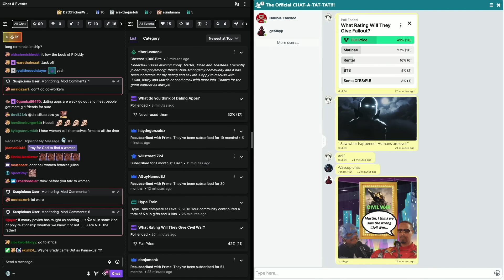DATING IN 2024 - HOW TO FIND SOMEONE | Double Toasted Bites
DATING IN 2024 - HOW TO FIND SOMEONE | Double Toasted Bites - We've given some dating advice on this channel for both men and women but we do not envy young men and girls dealing with the dating scene in 2024, especially considering the apps and all the variables that go into dating in modern society. However, our boy Julian was having some dating woes that he discussed on the show and we talked him through it and thought maybe some of you can benefit from hearing this discussion!

Subscribe to Double Toasted for funny movie reviews, and news videos and podcasts on current events and topics trending now on the internet, about the world of movies, entertainment, and comic books! Enjoy our compilation of content with edits and clips from our main shows, and enjoy a collage of content to listen to on our YouTube channels, as well as Spotify and other places that you listen to your podcast entertainment in 2020, 2021, 2022, 2023, and 2024! And while you may be listening to our content in the morning, while studying, runny, sleeping, working out or gaming, we'd love for you to spread the word of Double Toasted!